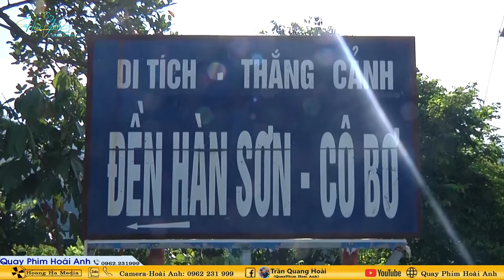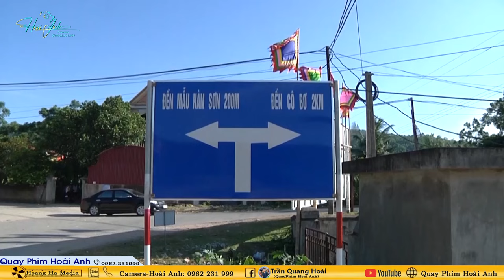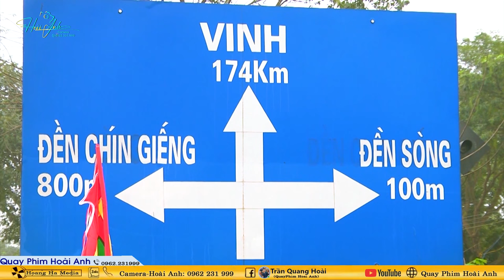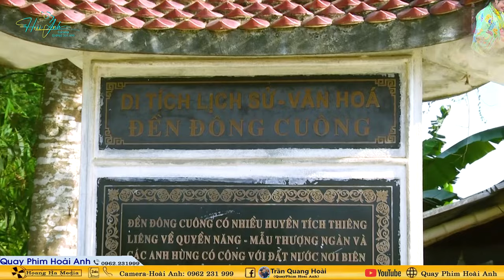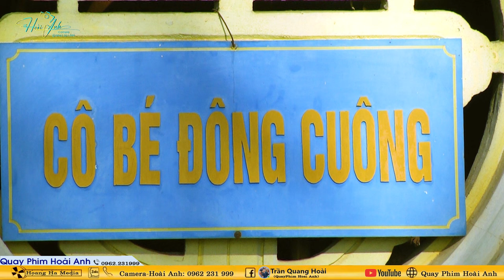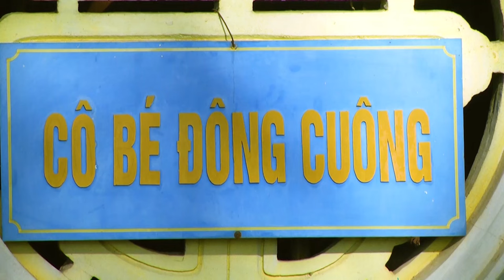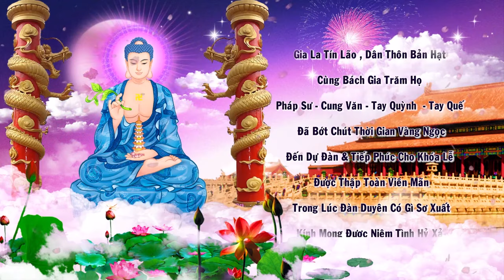Cô Giáp Thu Thuỷ Loan Giá Tiệc Thoải Phủ Tại Đền Cô Bơ Bông Thanh Hoá 25/06/2024 Phần 2